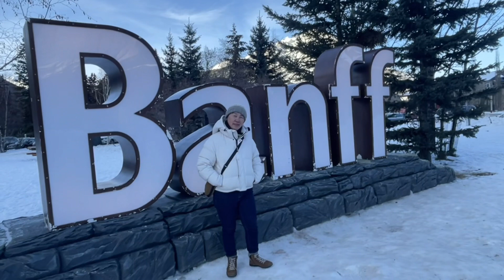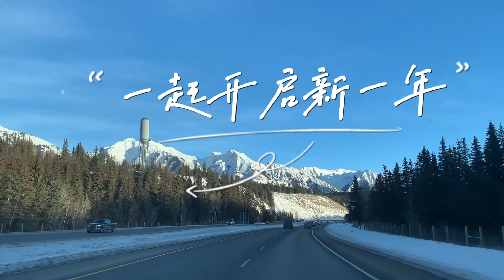Welcome to 2023